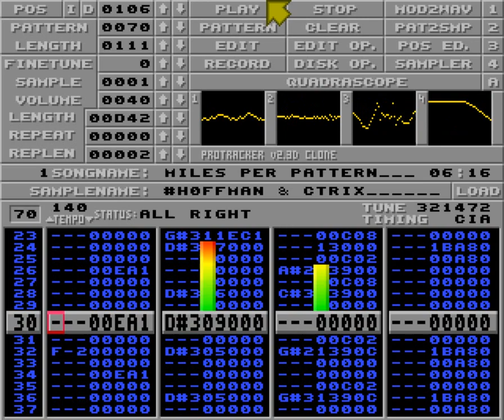Miles Per Pattern by Hoffman & CTrix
For Irregular review #3 by Spaceballs released at Datastorm Summer 2017.